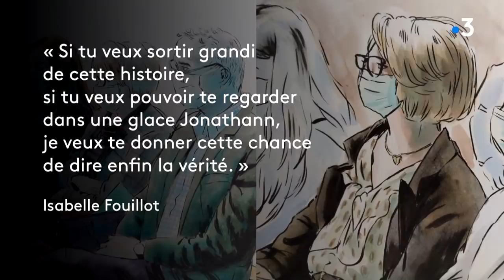Procès de Jonathann Daval : la famille d'Alexia dépose à la barre, une journée cruciale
Reportage E.Diaz et D.Colle
avec la famille d'Alexia Daval
son père Jean-Pierre Fouillot et sa mère Isabelle Fouillot